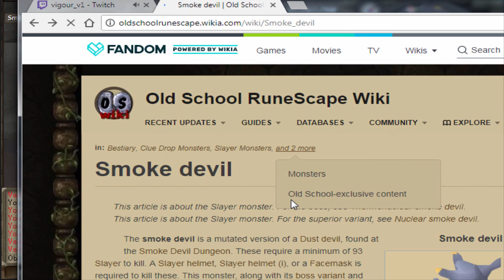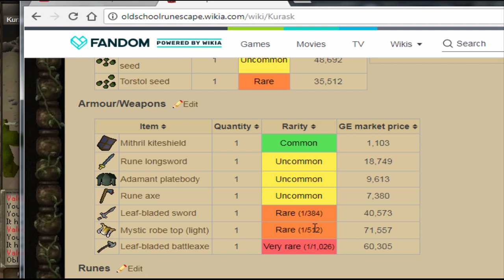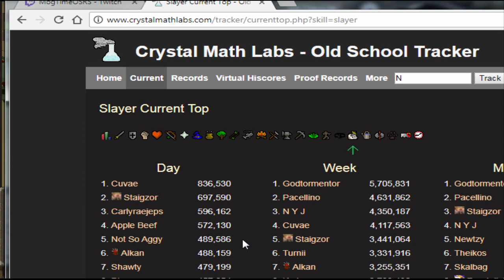MEET NANKILLER69 + 99 SLAYER ACHIEVED!! - OSRS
Major sweaty work here lol..

Feel free to join my cc,

CC: So Aggy